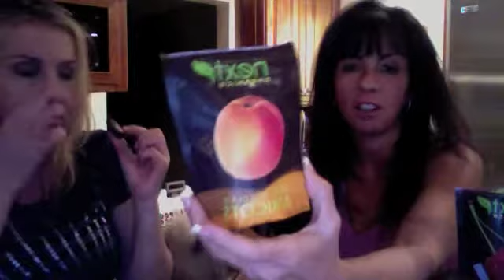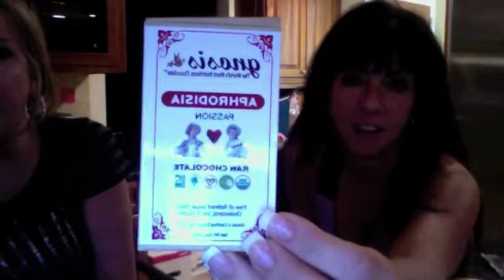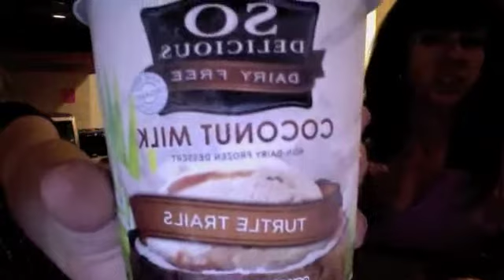The Gluten Free Late Night Snacks with WIne and Fun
What do you do when you get home from dinner with friends but you still want something to eat.  Watch as Randi, Stephanie and Nikki taste test many new Gluten Free products in a spontaneous Video.